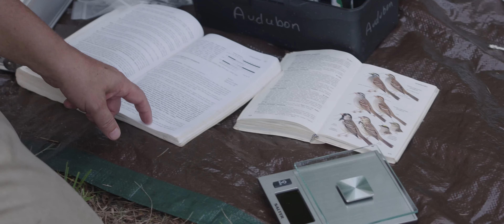Bird banding and forest management in the Adirondacks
Wood Thrush, American Woodcock, and Golden-winged Warblers depend on healthy, diverse forest types to thrive -- luckily, they have the Kunjamuk Young Forest Demonstration Project in the Adirondacks.

Why does Audubon focus on healthy forests? They are resilient to stressors such as climate change and invasive species, and they provide critical ecosystem services that benefit people, including flood control and carbon sequestration, as well as forest products and recreational opportunities.